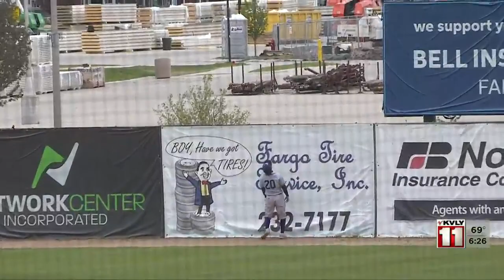600PM Sports May 23